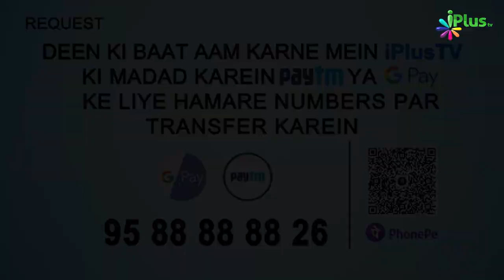Kya Kisi Namazi Ke Peeche Usko Sutra Banakar Namaz Padh Sakte Hain Ya Nahi | 5 Minute Ka Madarsa 491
Kya Kisi Namazi Ke Peeche Usko Sutra Banakar Namaz Padh Sakte Hain Ya Nahi? | 5 Minute Ka Madarsa 491 | Shaikh Arshad Hussain Mohammadi | iPlus TV

UPI : donateilm@icici